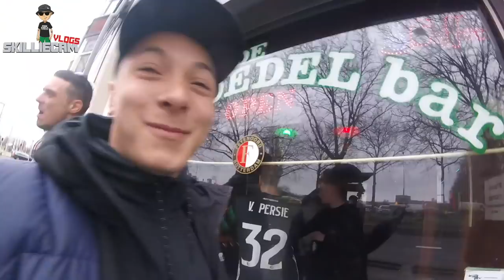Van Persie keert terug in De Kuip & Jenny is Ready voor Q&A! : Skilliecam Vlog #21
Alweer vlog #21. Robin van Persie keert terug in De Kuip. Held! En Jenny Is Klaar Voor De Q&A Maar Heeft Eerst Nog Een Belangrijke Mededeling.